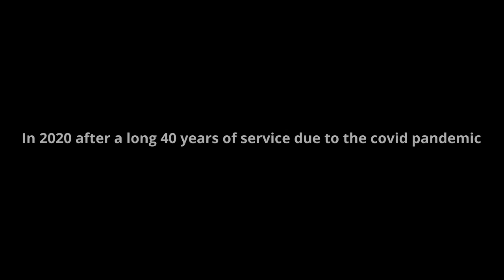Birka Cruises tribute 1971 2020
Tribute to birkas 40 years of service